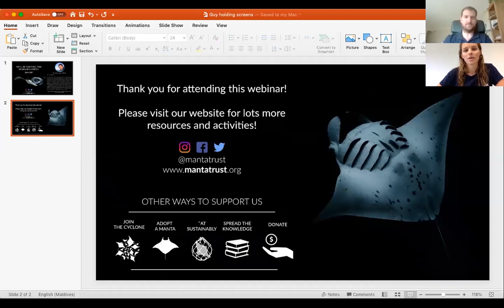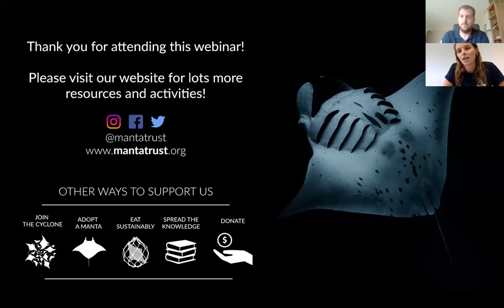Manta Trust Webinar Series - Dr. Guy Stevens Q&A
Dr. Guy Stevens kicks off the Manta Trust's webinar series by answering questions about mantas and mobulas sent into us by the public.